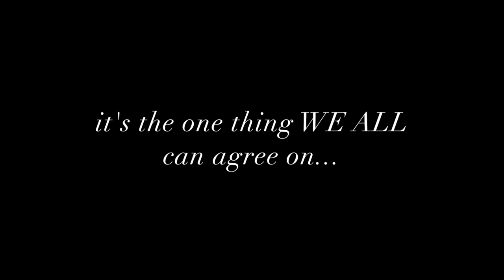Lola Astanova - Ocean Etude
/ @LolaAstanova Official Video / Etude Op. 25, No. 12 in C minor performed by Lola Astanova and written by Frederic Chopin / Oceans and wildlife need our care and protection.  It's the one thing WE ALL can agree on.

AUDIO:
Produced by Julio Reyes Copello and Lola Astanova
Production: Nicolas Ramirez, Natalia Schlesinger, Herman Safonov
Art House Records

Executive Producer Misha Levintas